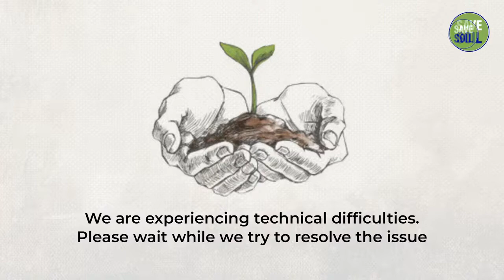Sadhguru in Davos to Save Soil